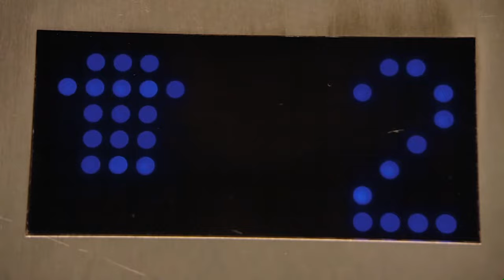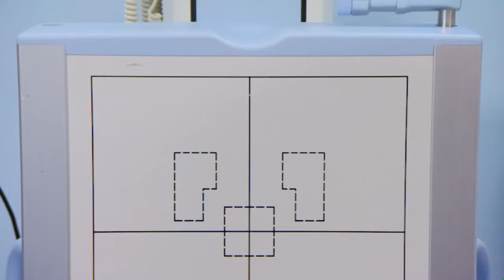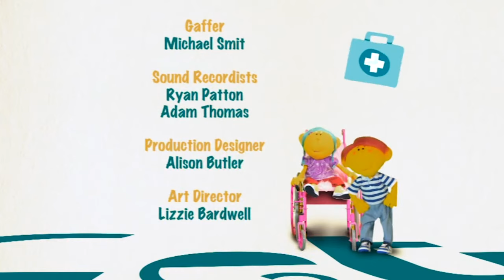Get Well Soon - Hospital 👨‍⚕️ 🏥 Season 1: Episode 5 - Chest X-Ray | Full Episode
Visiting Dr Ranj at the hospital is Riz. Riz is having a chest x-ray to make sure his lungs are working properly. Riz is learning to play the recorder so it's important to have plenty of puff. Dr Ranj explains how x-rays pass through Riz's body to take special photos that will show inside Riz's chest. Riz's ribs will show up as white stripes and his lungs and heart will be dark sections behind. Riz has his x-ray and Dr Ranj sees that everything is fine with Riz's lungs. Dr Ranj and Riz then sing a song about how lungs work and the chest x-ray. Riz gets a special sticker for having being so good during his visit.